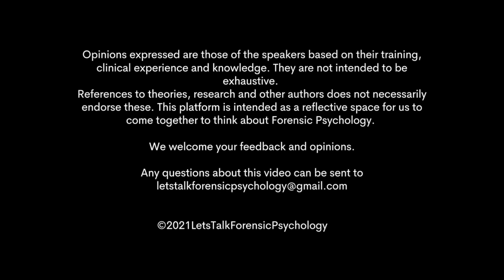Let's Talk Investigative Interviewing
Professor Ray Bull is a specialist in the area of investigative interviewing. He is an Emeritus Professor of Forensic Psychology at the University of Leicester, a visiting Professor at the University of Portsmouth, and a part-time professor at the University of Derby. He has won awards such as being the first “Honorary Life-time Membership” of the 'International Investigative Interviewing Research Group’ and honorary fellow at the British Psychological Society due to his contributions to the field of Psychology. In 2008 he received from the European Association of Psychology and Law an “Award for Life-time Contribution to Psychology and Law” and from the British Psychological Society the “Award for Distinguished Contributions to Academic Knowledge in Forensic Psychology”.

The documents refered by Professor Ray Bull and resources on the PEACE method can be found here:

Opinions expressed in this video are those of the speakers, based on their training and clinical experience as Practitioner Psychologists. References to theories, research and named authors are not necessarily an endorsement. The intention of this platform is to encourage engagement with forensic psychology.